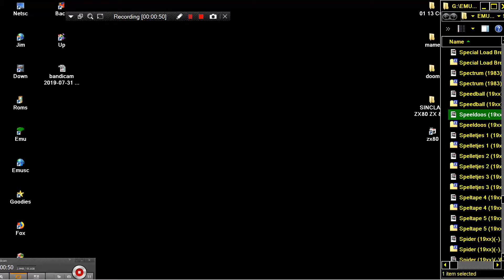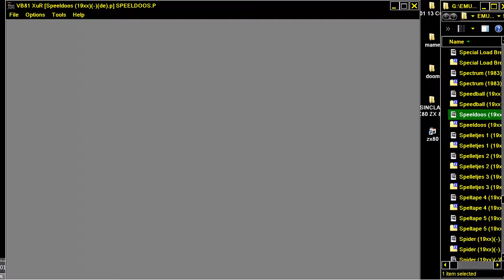Speeldoos 19xx de SINCLAIR ZX80 ZX 80 ZX81 ZX 81 Science of Cambridge Ltd